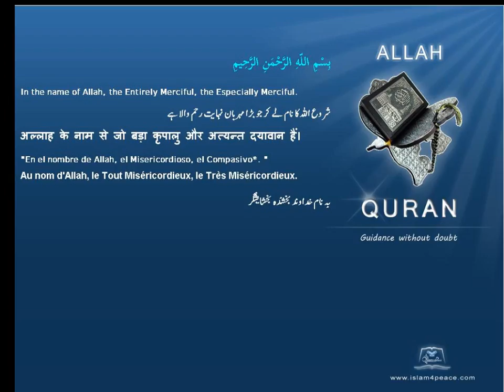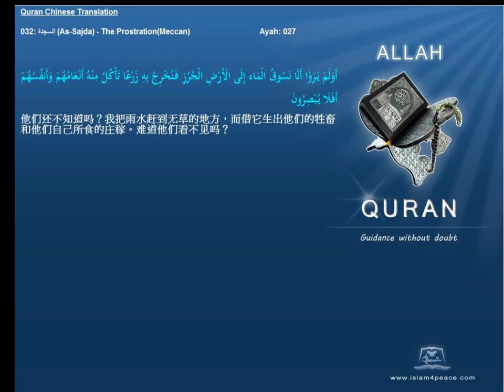Quran Chinese Only 032 السجدة As Sajda The ProstrationMeccan Islam4Peace com